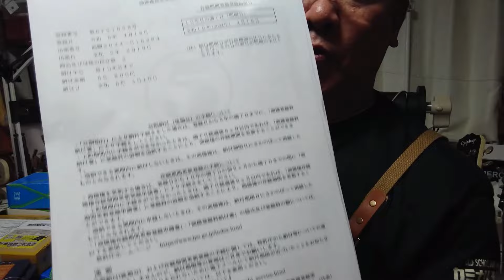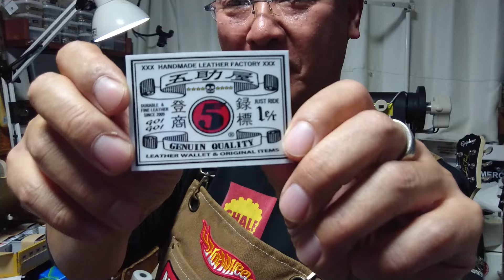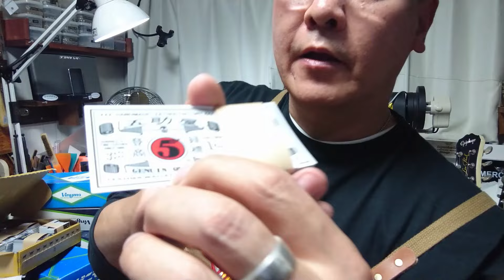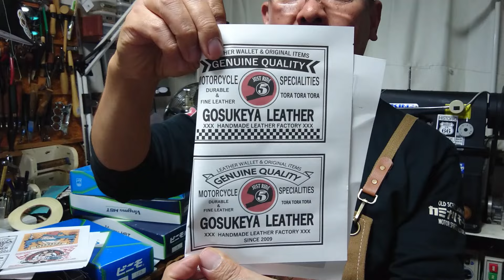五助屋および五助屋ロゴマークは登録商標です。